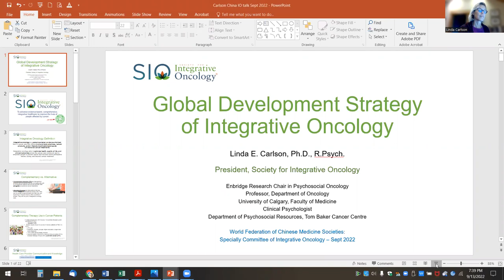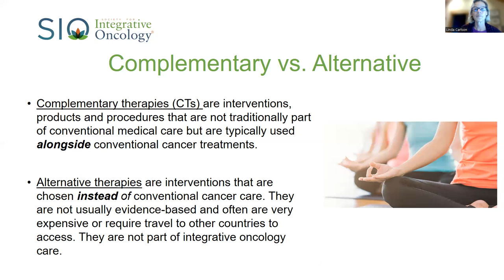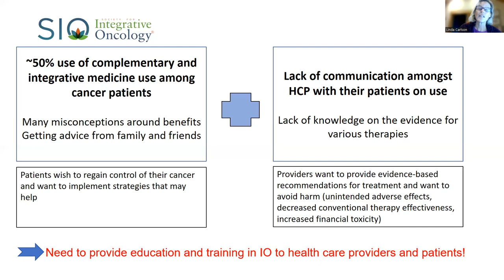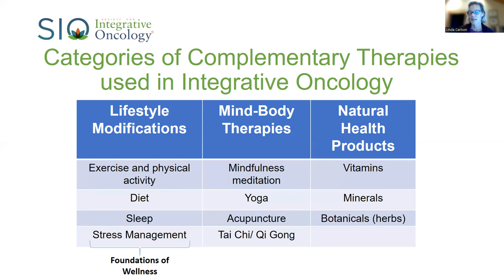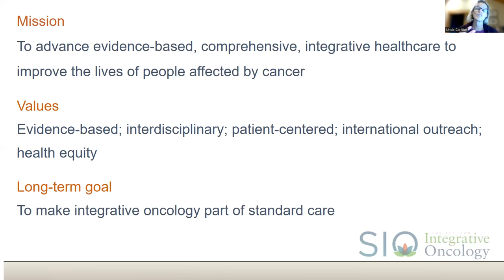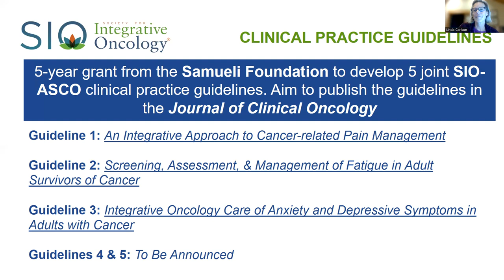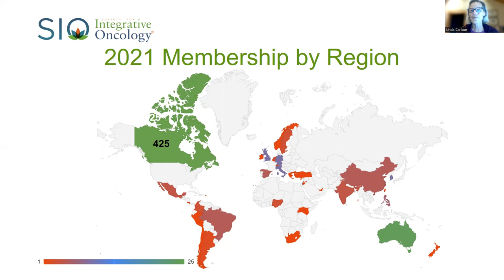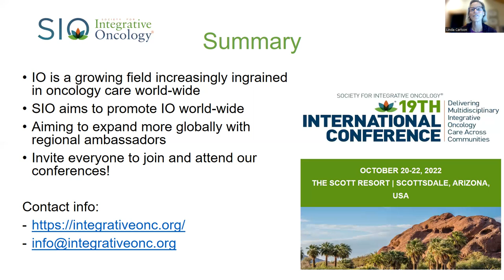SIO President Presentation at the World Federation of Chinese Medicine Societies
Global Development Strategy of Integrative Oncology

SIO President presentation at the 3rd Annual Conference of the World Federation of Chinese Medicine Societies-Specialty Committee of Integrative Oncology (WFCMS-CSIO), also known as the Chinese Society for Integrative Oncology.

SIO Past President Jun Mao, MD, MSCE, spoke separately at the conference, and we both discussed the SIO Global Ambassador Program and the international development and collaboration in the field of integrative oncology between SIO and China during the session titled, “Integrative Oncology Global Development and National Key Research and Development Plan on Traditional Chinese Medicine Modernization Special Strategic Research Forum.” The September 17th conference in Beijing was organized by SIO Board Member, Professor Yufei Yang.